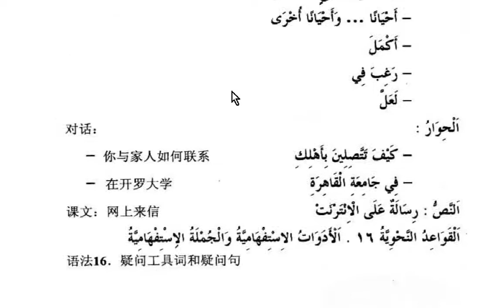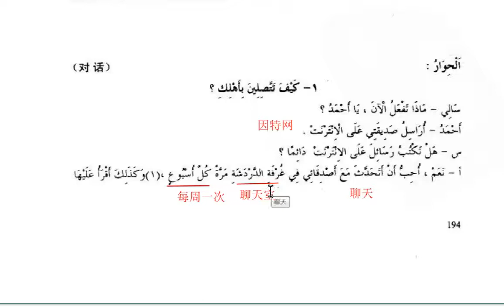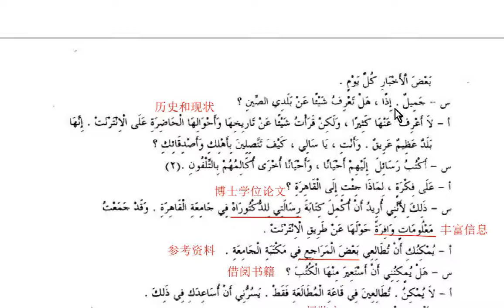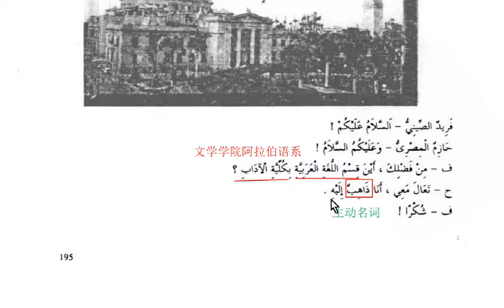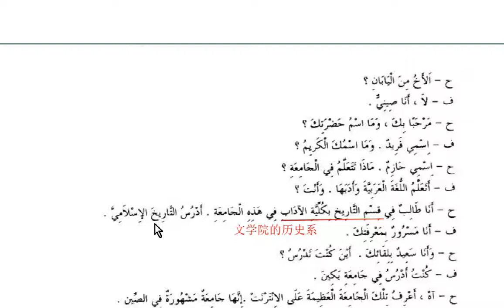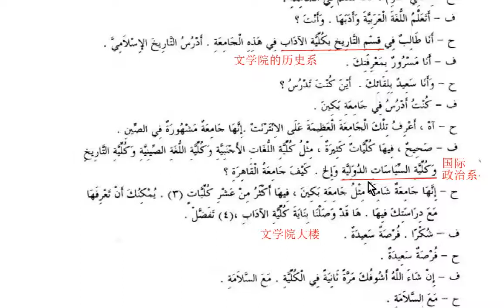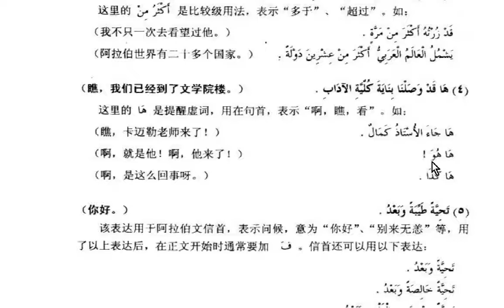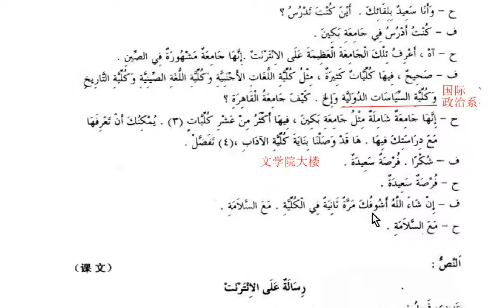18.1阿拉伯语第一册第十八课对话注释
新编阿拉伯语第一册第十八课对话注释
主编   国少华